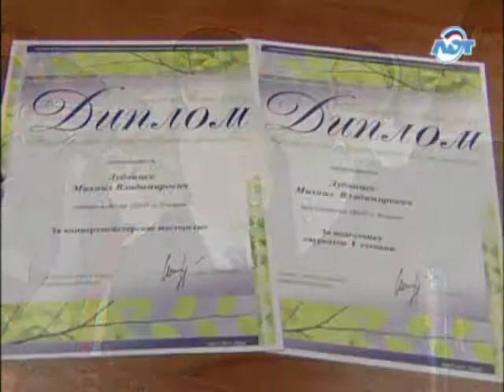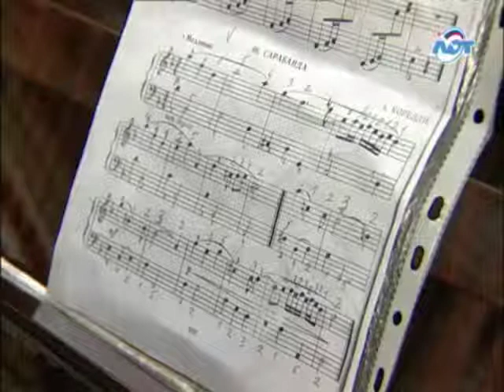Михаил Лубянцев: директор музыкальной школы Рощино